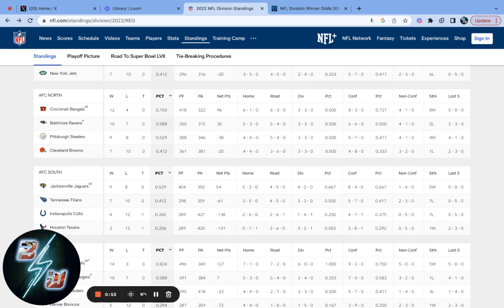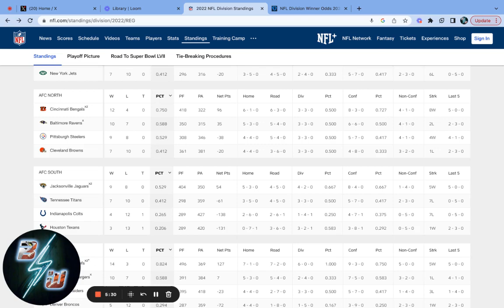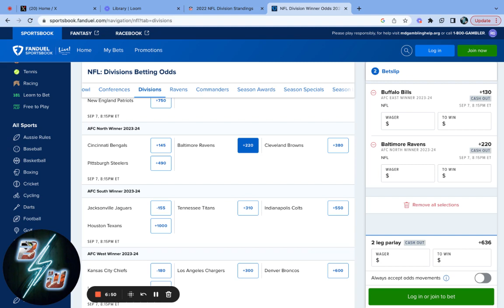PREDICTING* AFC North Division Winners | NFL 2023 Season 🏈 | Fanduel NFL Parley Season Props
Predicting AFC North Division winner and building a parley